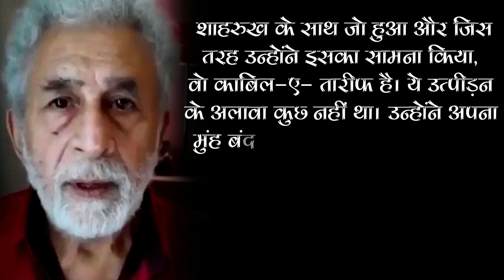Naseeruddin Shah Angry On Salman Khan Aamir Khan & Shahrukh Khan Over Nupur Sharma Controversy